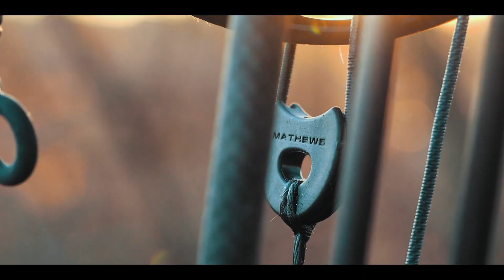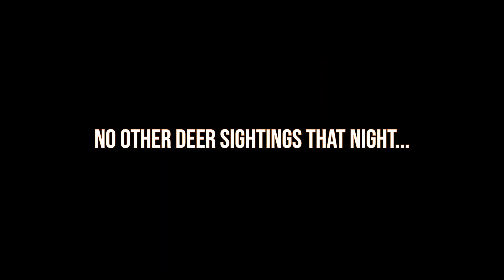The Fall Season 3: December Part 3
The second to last video is here and we are still in the holiday hunt! Ian is still trying to fill that elusive third tag.